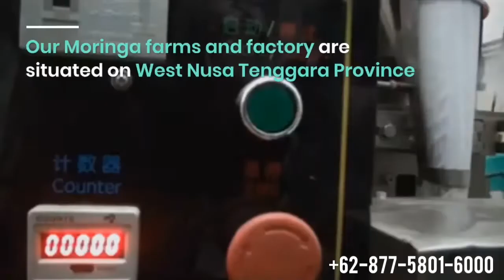Moringa pulveris folia Tea Secretum Label Fabrica Export Tutus Phn/WA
Moringa Exporter & Privata Label Moringa Manufacture

Nuntiae bonae! Moringam productos perfectos producere possumus utentes notam tuam / pittacium privatam moringam / pittacium album of Moringa Oleifera

Relinque omnia nobis producendi processum, tu modo accipis bona ultima confecta sarcinarum sub notam tuam.

Moringa Exporter

Societas nostra princeps est Manufacturer, Supplier et Exporter Organici Moringa pulveris folium, Moringa semina et oleum Moringa.

Societas integra Moringa sumus quae praedia Moringa administrandi tractat ad valorem fabricandum Moringa amplitudinis productorum additae.

Organicum Moringa folium pulveris in plus quam viginti terrarum terrarum exportamus.

Plurimae notae nutraceuticae principales Nostrae Moringa pulveris folium in formulis adhibitae sunt.

Nostri Moringa praedia et officinas in Nusa Tenggara provinciae occidentalis in Indonesia sita sunt, miliaria a obstructionibus negotiationis et industriis polluendis.

Centenis parvis agricolae laboramus et societatem pulchram mercaturam fecerunt ut optimam qualitatem mundi Moringa in regione tropica colant. Copiam catenam integram habemus perspicuam.

Omnes fructus nostri reduci possunt ad villam ubi orta est. Optimam qualitatem organorum Moringa productorum directe ex fonte offerimus.

Beneficia Moringae Folia pro Mulieribus.

Pro feminis tabem Moringa folia nova non possunt esse. Folia Moringa bona esse creduntur ad conservandam sanitatem organorum generationis feminae. Sed evenit ut bona Moringae feminae folia multa sint. Haec beneficia complectitur;

Preoccupo Anemia in praegnantibus.
Anemia periculosum est morbis praegnantibus. Quia in corpore praegnantium sanguinis gradus sunt, et filii portant se ad salutem conservandam. Praeterea anemia periculosa est etiam in processu parturientis. Ad periculum anemiae in gravidis mulieribus superare, tabes Moringa folia una solutio fieri potest. Folia Moringa facultatem haemoglobin augendi habent, ut periculum anemiae impediatur.

Prohibendo periculum complicationum in praegnantibus.
Complicationes in gravida cuivis accidere possunt. Quod ne fiat, gravidae mulieres sanos cibos qui sunt in nutrimentis et vitamins uberes consumunt. Moringa folia sana praegnantibus feminis cibum eligi possunt. quia hoc folium multa nutrimenta et mineralia in graviditate requiruntur.

Productio ubera crescite lac.
Mater lactis aut pectoris lac necessarium est quia postquam infans natus est, principalis cibi sumptio e lacte mammae venit. Infeliciter, non omnes mulieres possunt statim post partum lac mammam producere, interdum prius cursus sumit ut lac exeat.

Auge facilisis post Menopausam.
Gradus facilisis in mulieribus actu minui possunt propter reductionem hormonum estrogenium. Ad haec facile crescat, commendatur Moringa folia in forma polentae consumere. Folia Moringa cre- duntur facilia quae momenti sunt ad corpus sanum conservandum.

Missse Moringae relinquit.

Pondus ponere.
Remove vultus maculae
Moringa adhibitis pulchritudinis foliis.
Moringa folia nutritionem praebent uberibus matrum et puerorum.
Oculi sanos.
Facilisis et anti-inflammatoriae compositorum.
Renibus salutem conserva.
In cohibetur senescentis effectus.
Morbum cordis prohibete.
Cancri anti.
Sanitatem digestivam amplio.
Arthritis subsidio.
Protegit corpus ab bacteria.
Sana pellis.
Pressura sanguinis demittit et cholesterol.
Modus stabilit et tuetur cerebrum sanitatis.

Vincere diabete.
Princeps contentus mineralis, nempe zinci, facit Moringa folia anti-diabetica habere proprietates. Productio insulina necessaria est, secundum inquisitores ab Universitate Wisconsin LaCrosse, qui animal studium in laboratorio gessit;

Folia Moringa sanguinem saccharo aequat reducere potest ut normales fiant. Folia Moringa insulinum naturale adhiberi potest ut diabete tractare. Ut consumptio folium Moringa herbarum sanguinem saccharo vel diabete impedire possit.

Composita acidi chlorogenici in Moringa folia monstrata sunt ad moderandos gradus sanguinis saccharo iuvandos et cellas ad glucosum (sugarum) prout opus est capiendum permittunt. Praeter acidum chloregnicum, isothiocyanates etiam naturali praesidio contra diabetes coniuncti sunt.